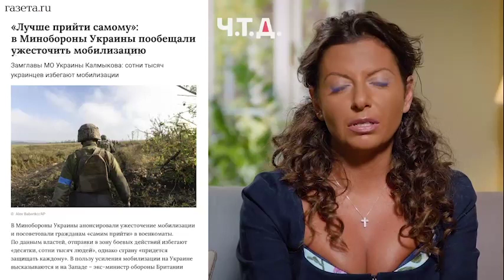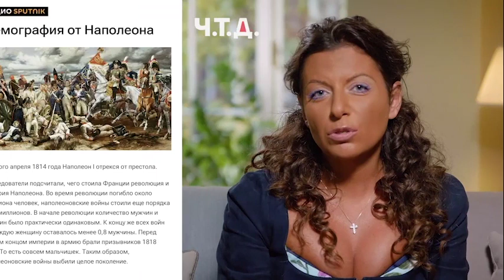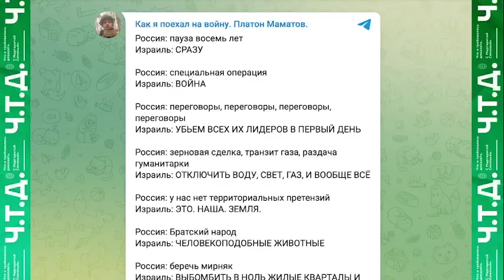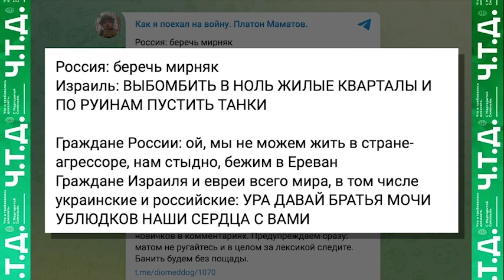Маргарита Симоньян news 2023-10-16 Iran - Palestine - Israel - USA - Ukraine - Gaza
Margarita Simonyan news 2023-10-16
Iran - Palestine - Israel - USA - Ukraine - Gaza
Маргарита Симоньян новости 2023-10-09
Ч.т.д. - Что и Требовалось Доказать